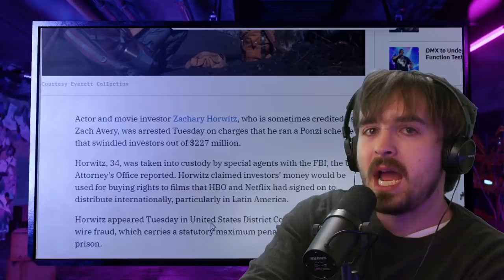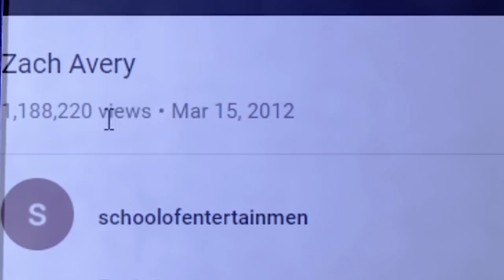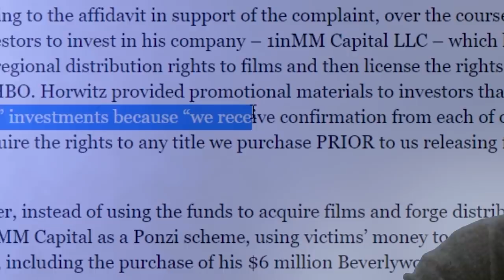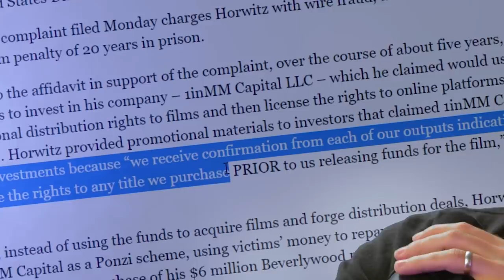Meet the Terrible Actor Who Stole $227,000,000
Zach Avery is an actor who was arrested for allegedly running a 227 million ponzi scheme.